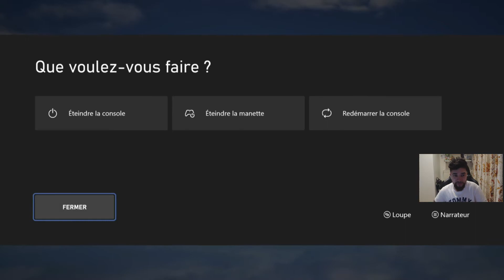LE MONDE FINAL ! - KINGDOM HEARTS 3 - LET'S PLAY FR #28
Bonjour les gens, on se retrouve sur un nouveau let's play qui était très attendu par tous le monde. Ce très bon jeu d'aventure dans l'univers de Disney qui me fais kiffer. J'espère que vous kifferez cette nouvelle série sur la chaîne

N'hésitez pas à aller voir mes autres vidéo :)